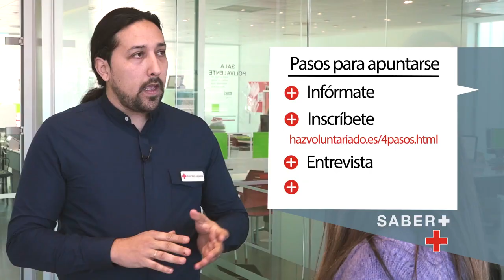TUTORIAL VOLUNTARIADO CRUZ ROJA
Moisés Benítez, subdirector de Voluntariado de Cruz Roja, nos explica en el siguiente vídeo lo fácil que resulta hacerse voluntario o voluntaria de Cruz Roja. Sólo hay un requisito: Tener muchas ganas.